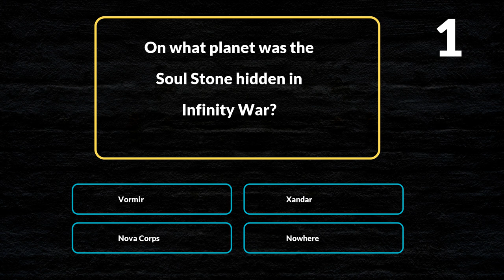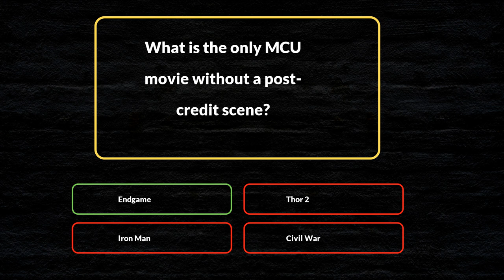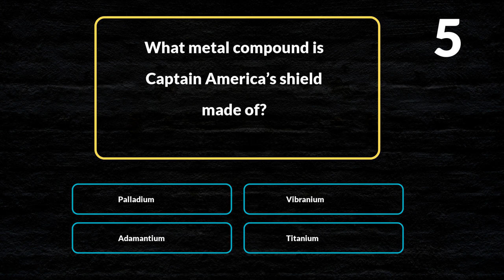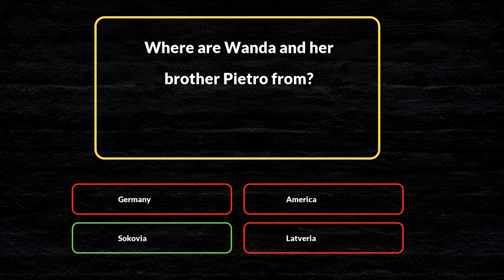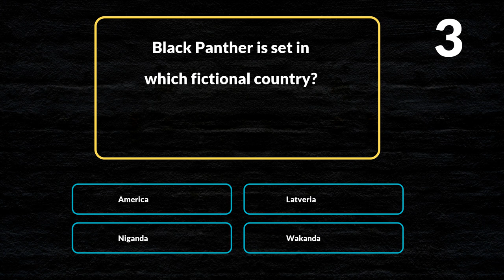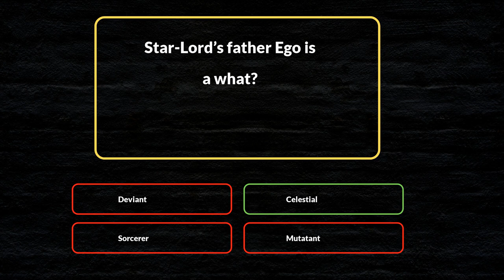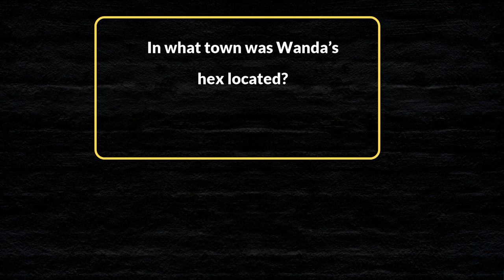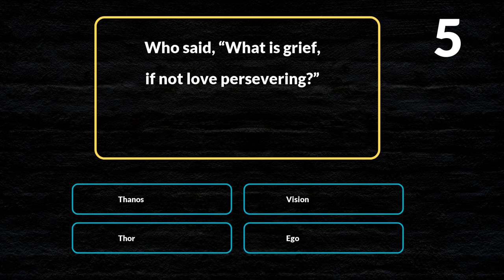The Ultimate Marvel Trivia Quiz Challenge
Test your wit and see how much you score in the ultimate Marvel Trivia Quiz challenge!